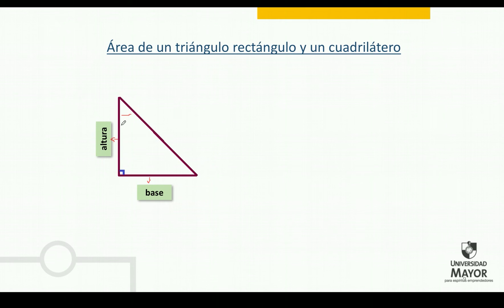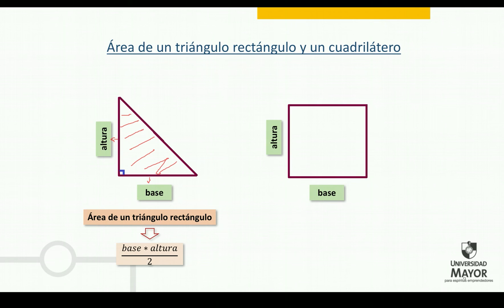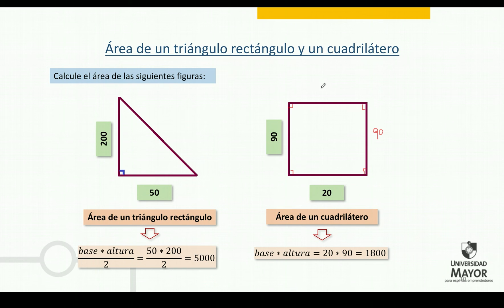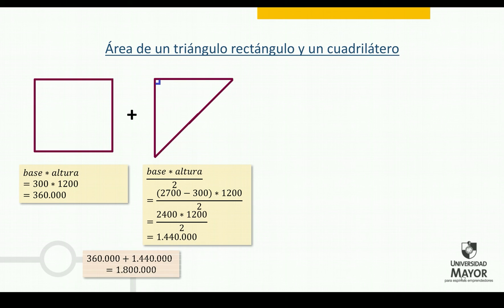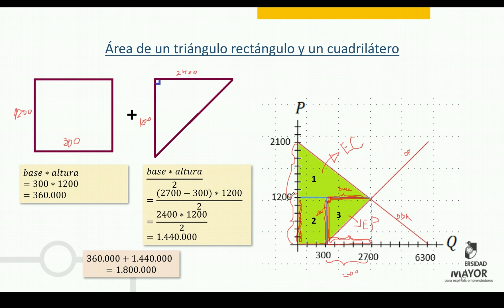Repaso Matemático (2da parte)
Unidad 2
Economía
Ingeniería en Administración de Empresas